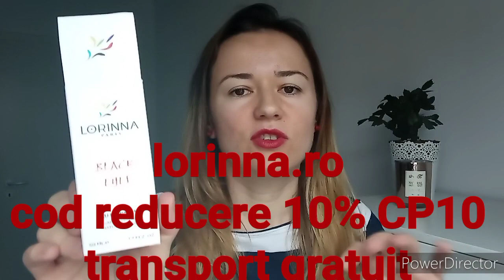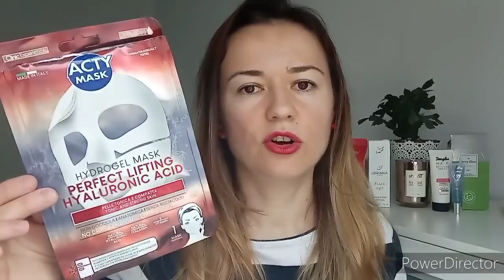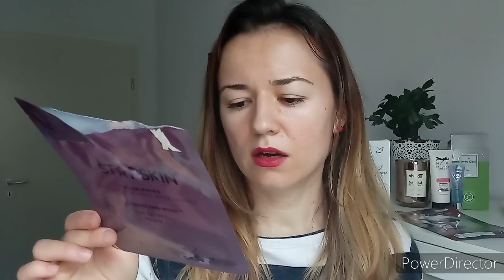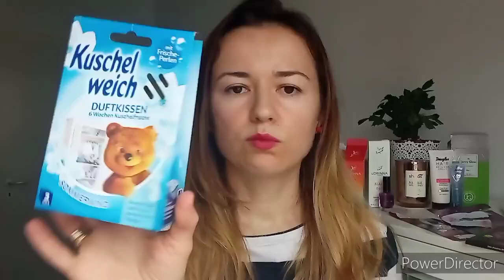FAVORITE APRILIE - parfumuri-clona și originale, măști, geluri, oje, bijuterii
Azi vorbim despre favoritele lunii aprilie:

Lorinna Black eyes, clonalui Armani Si cod reducere 10% CP10 și transport gratuit

Lorinna Libree, clona lui YSL Libre cod reducere 10% CP10 și transport gratuit

Jenny Glow C No.? clona lui Chanel 5 primit de la @AlexandraAndreiOfficial

Cien gel de spălare cu cărbune activ - in magazine Lidl

Daca iti plac clipurile mele da thumbs up si abonare.

👍👍👍 Pentru 10% reducere și transport gratuit la parfumuri-clona de dama/bărbat/unisex/de nișă, folosiți codul CP10 la finalizarea comenzii pe

👍👍👍 Pentru 5% extra-reducere la orice produs cosmetic de pe site-ul topstar, click aici și folosiți codul TOP5 la finalizarea comenzii

👍👍👍 Pentru 10% reducere la orice produs home/deco (lenjerii/huse de pat, paturi, cuverturi, covoare, odorizante auto/de camera) folosiți codul CP10 la finalizarea comenzii pe

❤️❤️❤️ MAGAZINELE MELE PREFERATE ❤️❤️❤️

Pentru 10 lei la înscriere și până la 10% cashback la cumparaturi online, te poți înregistra pe Bonusway